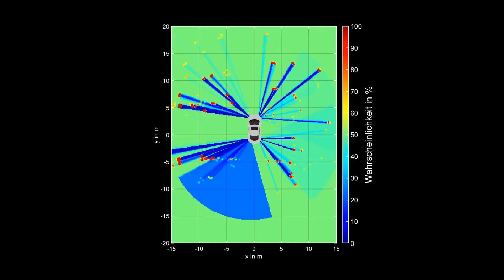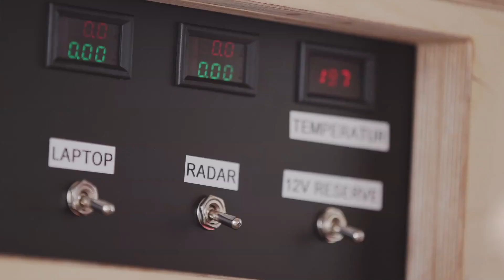2 Minuten Wissen - Wie sehen Automobilradare die Welt? [FAU Science]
Heute dreht sich alles um die Frage, wie moderne Autos mit Radaren die Welt sehen und wie Maschinelles Lernen bei der Interpretation der Fahrzeugumgebung hilft.

Today, it's all about how modern cars use radars to see the world and how machine learning helps interpret the vehicle environment.